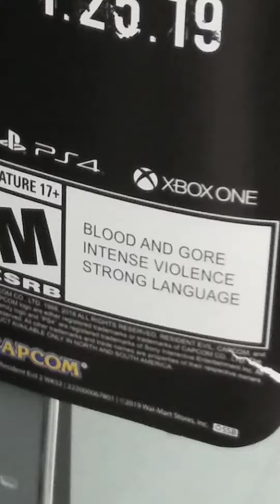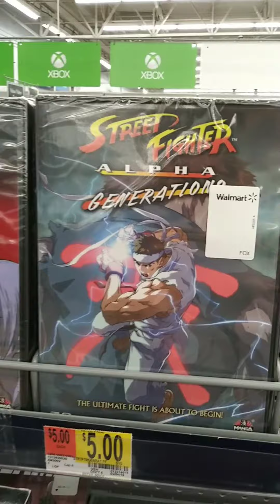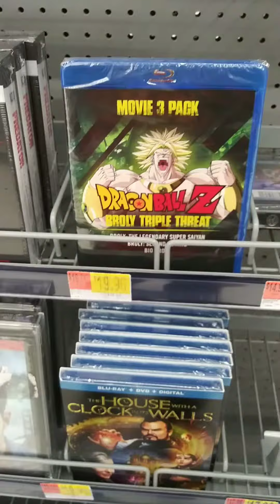Random browsing at Wal-Mart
I bought a movie.